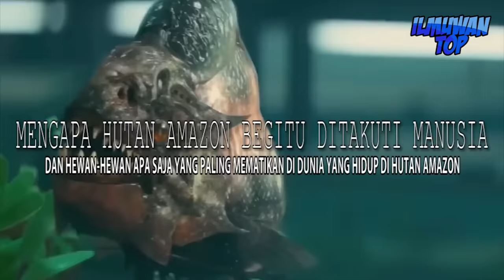Inilah Mengapa Hutan Amazon Begitu Ditakuti Manusia, 20 Hewan Paling Ganas, Mematikan Dan Berbahaya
Hutan Amazon terkenal dengan keanekaragaman hayati yang luar biasa. Di hutan ini, hidup berbagai macam hewan, mulai dari hewan yang jinak hingga hewan yang buas dan berbahaya.
Hutan Amazon adalah salah satu tempat paling beragam dan menakjubkan di dunia, yang menjadi rumah bagi jutaan spesies flora dan fauna.
Namun, hutan Amazon juga menyimpan banyak bahaya yang mengintai manusia, karena di sana hidup para predator ganas dan hewan-hewan paling mematikan yang pernah ada.
Dari ular raksasa yang bisa melilit dan menelan mangsanya utuh, kelabang raksasa, hingga ikan kecil yang bisa masuk ke dalam tubuh manusia yang dapat menyebabkan rasa sakit yang tak tertahankan,
Hutan Amazon adalah tempat yang tidak ramah. Inilah mengapa hutan Amazon begitu ditakuti manusia, karena hewan-hewan paling mematikan di dunia ada di  Amazon.
Pada video kali ini, channel ilmuwan top akan membahas untuk kalian mengapa hutan Amazon begitu ditakuti manusia, dan hewan-hewan apa saja  yang paling mematikan di dunia yang hidup di hutan Amazon.